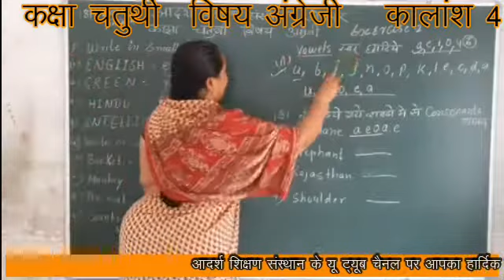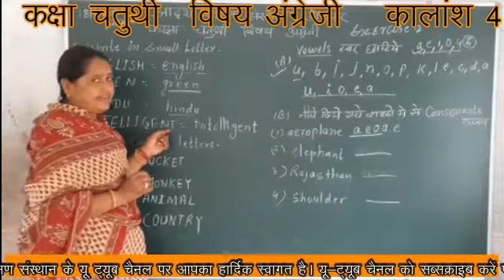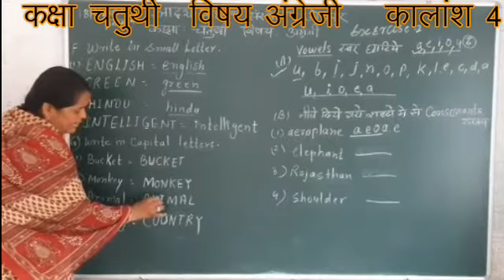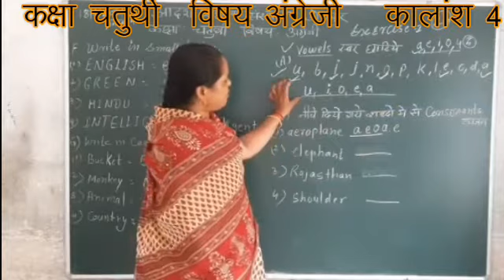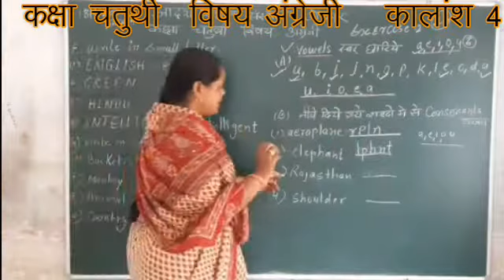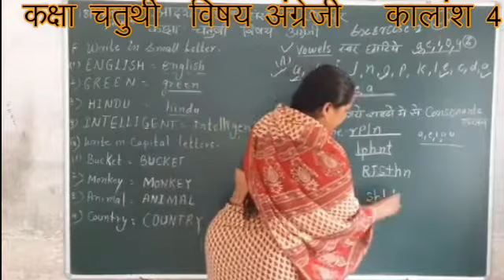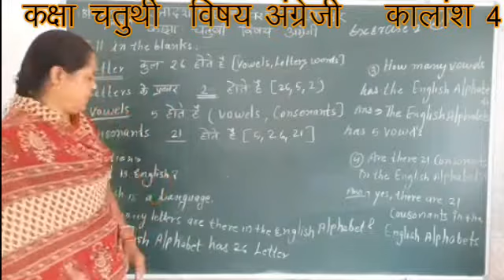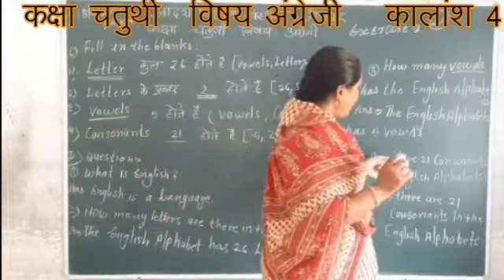Class 4th Subject :-English. Period 4 exercise N 2 write in small letter.